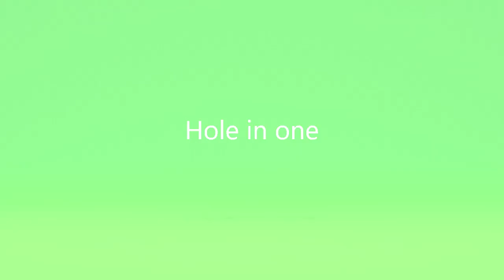Who's Tiger Woods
The Golf Club 2019, Xbox One, Hole in one.